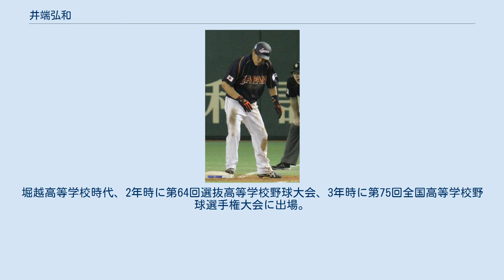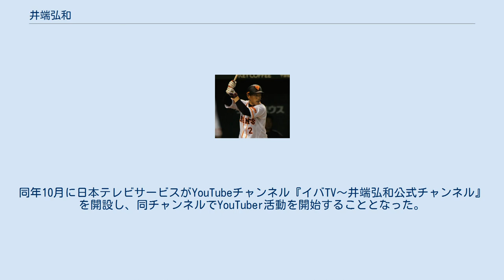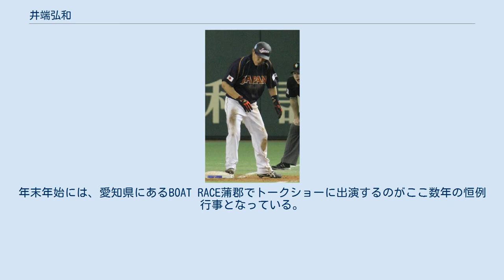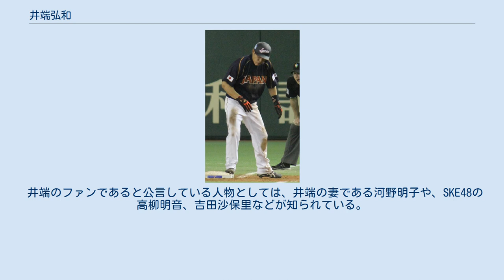井端弘和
井端 弘和（いばた ひろかず、1975年5月12日 - ）は、神奈川県川崎市川崎区出身の元プロ野球選手（内野手、右投右打）。
現在は、野球日本代表内野守備・走塁コーチ兼侍ジャパン強化本部編成戦略担当、野球解説者、野球評論家、YouTuber。
 中日ドラゴンズ時代は同僚の荒木雅博と共に「アライバコンビ」の愛称で親しまれ、ファンを魅了した。
妻は元テレビ朝日アナウンサーの河野明子。
 川崎市立川中島中学校時代までは投手で県立高校への進学を考えていたが、城南品川リトルシニア在籍時に対戦した港東ムースとの試合を観ていた野村克也の助言で堀越高等学校に進学し、遊撃手に転向。
堀越高等学校時代、2年時に第64回選抜高等学校野球大会、3年時に第75回全国高等学校野球選手権大会に出場。
その後亜細亜大学に進学。
東都大学1部リーグ通算81試合出場、269打数78安打、打率.290、4本塁打、33打点。
3年秋から3季連続ベストナイン（二塁手）に選ばれた。
2部リーグ（2年春のみ）通算11試合出場、48打数14安打、打率.291、1本塁打、5打点。
 1年時は4年・沖原佳典と二遊間を組み、1年上に部坂俊之、中野栄一（プロでも同僚）、1年下に赤星憲広がいた3年秋にリーグ戦優勝。
 1997年のドラフト会議で中日ドラゴンズから5位指名を受け入団。
 1年目の1998年は一軍で18試合に出場したが、2年目の1999年は一軍出場なし。
2000年から試合終盤の守備固め・代走、またはレギュラーとして出場機会を増やしていく。
 2001年から全試合出場し、2番遊撃手としてレギュラーに定着した。
2002年には初のベストナインを受賞、オフに背番号を6に変更。
 2004年には選手会長に就任し、チームの柱としてリーグ優勝に貢献した。
また、自身2度目となるベストナイン（以降、2007年までに4年連続）、自身初の打率3割、ゴールデングラブ賞を受賞した。
 2005年には2年連続の打率3割とともに、規定打席到達者中12球団トップの得点圏打率を残す。
 国際大会での日本代表経験は、2001年に台湾で開催されたIBAFワールドカップ（4位）を皮切りに、2002年キューバで開催されたIBAFインターコンチネンタルカップ（準々決勝リーグ敗退）出場。
2003年アテネオリンピック予選を兼ねたアジア野球選手権では長嶋ジャパンの一員として優勝し、2007年の北京オリンピック予選では2大会連続での本戦出場権獲得。
一方で、2006年および2009年のワールド・ベースボール・クラシック（WBC）ではメンバーに入らなかった。
 2008年8月3日にFA権を取得するも、その日の中日スポーツ朝刊で残留を宣言、12月16日に球団史上最長の5年契約を結ぶ。
オフの12月22日、テレビ朝日アナウンサー河野明子と結婚した。
 2009年の初めグアムに自主トレに行った際に目の腫れや痛みを訴え、帰国後の医師による診断で上皮角膜ヘルペスによるものだと判明した。
肩の故障もあり二塁手にコンバートされる予定であったが、井端本人の調整が目の不調により遅れたことに加え、代わって遊撃手を務める予定であった荒木雅博が開幕直前に足を痛めたことで見送られた。
調整は遅れていたもののシーズンでは主に1番打者として全試合に出場し、4年ぶりに打率3割を達成。
12月3日には社団法人日本プロ野球選手会の理事長に就任した（2013年12月に退任）。
 2010年は予定通り二塁手にコンバート、またチーム方針により6番の打順を任されることが多かった。
6月5日の対ロッテ戦で、1500本安打を達成した。
6月11日に登録抹消。
7月15日に一度一軍復帰するも、途中出場3試合のみで7月25日に再び登録抹消。
復帰は10月2日の最終戦になった。
離脱の理由は眼病によるもので、ボールがぼやけて見える不調が生じこの年は144試合中53試合しか出場できなかった。
長期離脱により2000年以来の規定打席未到達、前年まで6年連続で受賞していたゴールデングラブ賞も逃し、二塁のレギュラーポジションも堂上直倫に明け渡した。
11月26日には減額制限一杯となる40パ...